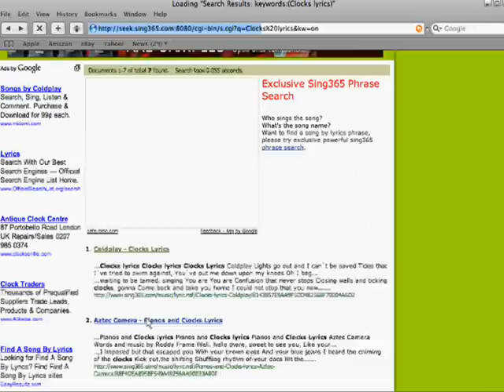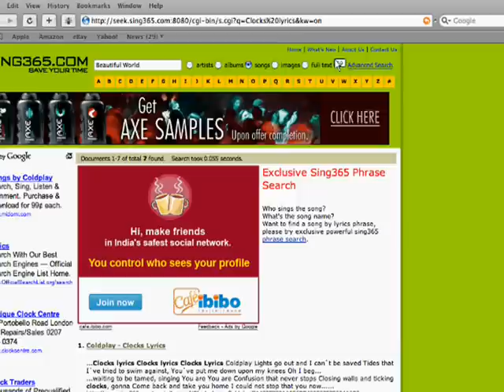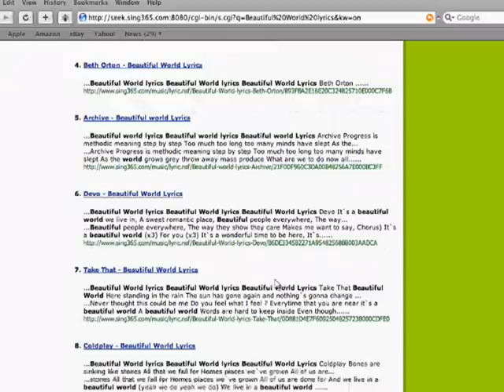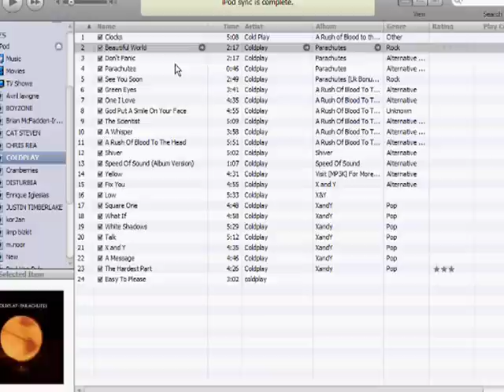HOW TO DISPLAY LYRICS ON YOUR IPOD?